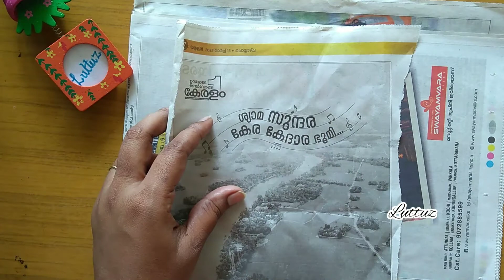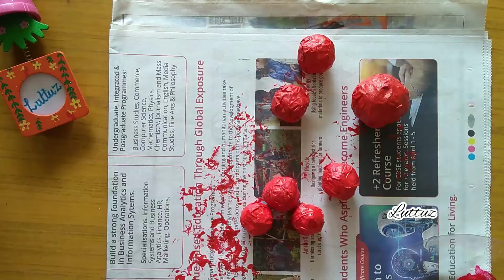DIY tortoise planter | plastic bottle craft ideas| easy crafts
very easy planter from plastic bottle.

materials required:
*plastic bottle
*scissors
*newspaper
*glue
*masking tap
*acrylic color
*pencil
for know how to make it. please watch video fully.

Hope you loved this craft and will try to make it .if you have any feedback or suggestion please drop a comment to let us know .Thankyou.